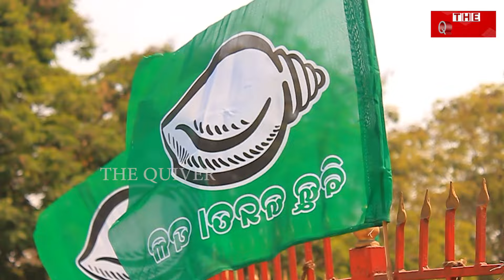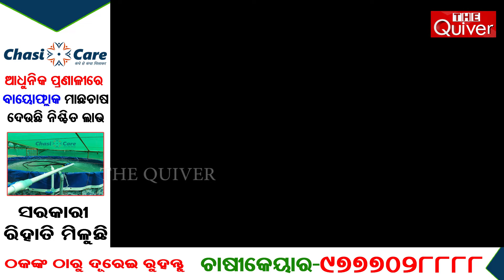Dipali fights for power not for justice to Naba | ସ୍ୱେଚ୍ଛାସେବୀଙ୍କ ଭରସାରେ ନବ ହତ୍ୟାକାଣ୍ଡ | The Quiver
ଯେତେବେଳେ ଦେଖ ଝାରସୁଗୁଡ଼ା ବିଧାୟିକା ଦୀପାଳୀ ଦାସ ବାପାଙ୍କ ସ୍ୱପ୍ନ ବାପାଙ୍କ ସ୍ୱପ୍ନ ବୋଲି ରଡ଼ି ପକାଉଛନ୍ତି । ହେଲେ ବାସ୍ତାବତା କାଳେ ପୂରା ଓଲଟା । ବାପାଙ୍କ ନାମ କହି ବିଧାୟିକା ପାୱାର ନେବା ତାଙ୍କର ମୂଳ ଲକ୍ଷ୍ୟ । ବାପା ନବ ଦାସଙ୍କ ହତ୍ୟାକାଣ୍ଡ ତଦନ୍ତରେ ଏତେ ବିବାଦ ଥିଲେ ମଧ୍ୟ ଥରଟିଏ ପ୍ରଶ୍ନ କରି ନାହାନ୍ତି । ବରଂ ସେ ସବୁ ପ୍ରଶ୍ନ କିପରି ଲିଭିଯିବ ସେହି ଚିନ୍ତାରେ କାଳେ ସେ ଅଛନ୍ତି ।